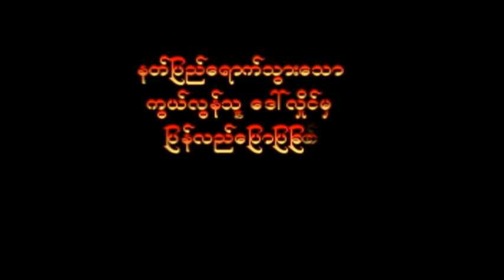နတ္ျပည္ေရာက္ ေဒၚလိႈင္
တရားႏွလုံးသြင္းကာ ကြယ္လြန္ၿပီးေနာက္ နတ္ျပည္သို႔ ေရာက္သြားေသာ ေဒၚလိႈင္မွ ေျမးျဖစ္သူူအား  ၀င္ေရာက္ပူးကပ္ၿပီး ျပန္လည္ ေျပာျပေသာ အမွန္တရား